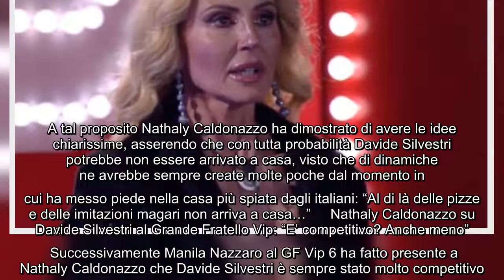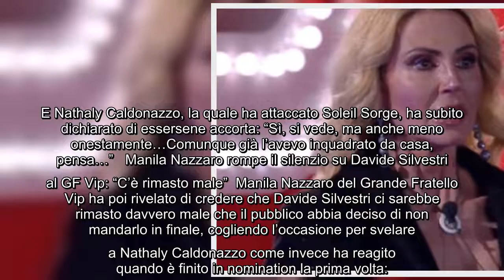GF Vip, Davide Silvestri e la frecciata velenosa di Nathaly Caldonazzo Magari non arriva a casa I